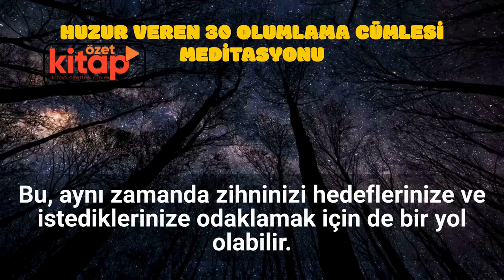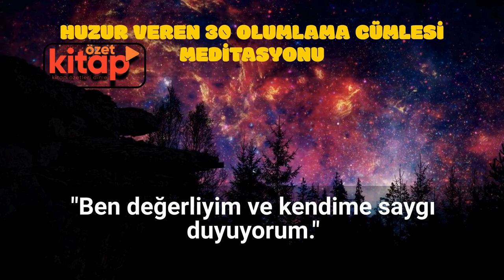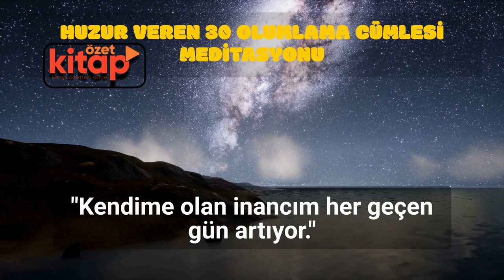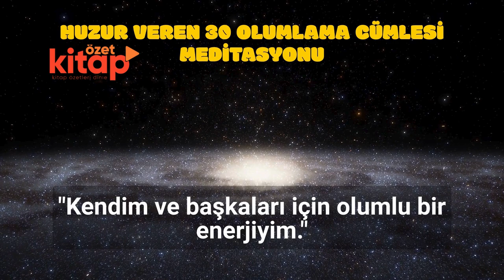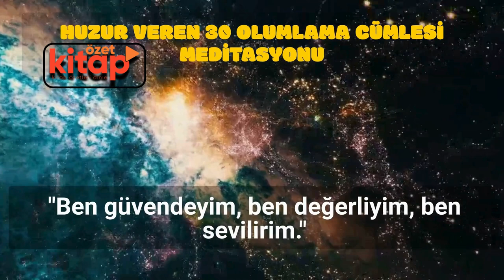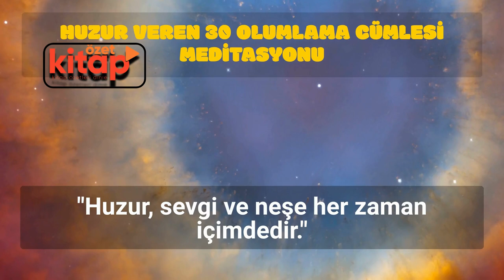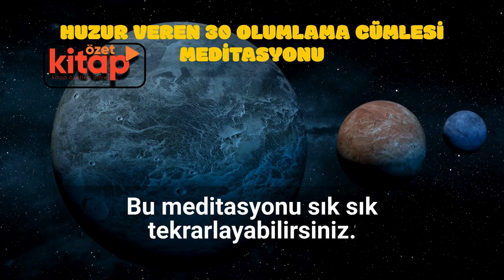Huzur Veren 30 Olumlama Cümlesi Meditasyonu 🌙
Merhaba ve hoş geldiniz! 🧘‍♂️✨ Bu meditasyon videosunda, içsel huzurunuzu güçlendirecek 30 olumlama cümlesi ile derin bir rahatlama yaşayacaksınız. Gözlerinizi kapatın, derin bir nefes alın ve bu şifa dolu yolculuğa çıkın. 🌌

Bu meditasyon, zihninizi pozitif düşüncelerle dolduracak, enerjinizi yükseltecek ve iç huzurunuza katkıda bulunacak. Her cümle, günlük yaşamınızda daha sakin, dengeli ve huzurlu olmanıza yardımcı olacak. 🍃💫

🌿 Meditasyonun İçeriği:
Pozitif ve güçlendirici 30 olumlama cümlesi 💬✨
Huzur verici seslerle derin rahatlama 🎶🌿
İçsel huzur ve dengeyi sağlama 🌟🧘‍♀️
Bu videoda, her cümleyle birlikte daha fazla huzur hissedecek ve pozitif enerjiyi hayatınıza çekeceksiniz. 🌌💤

Huzur dolu bir gün dileriz! 🌜✨